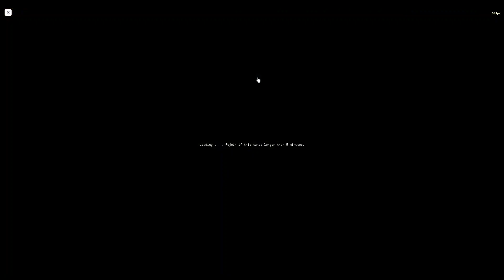[YBA] 4 LUCKY ARROW FOR THIS STAND W/F/L?